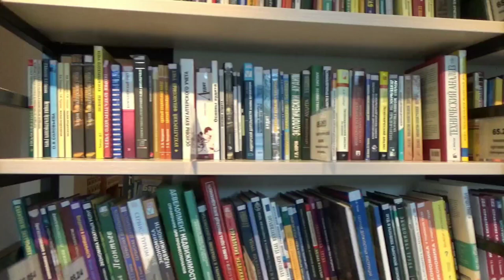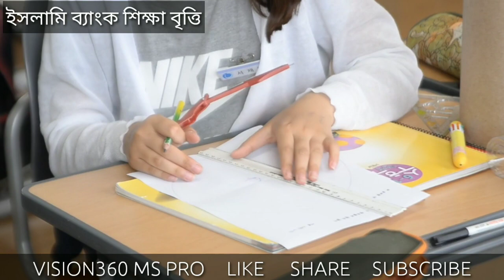ইসলামি ব্যাংক শিক্ষাবৃত্তি অনলাইনে অাবেদন করার নিয়ম | Islami Bank Scholarship | Scholarship Program